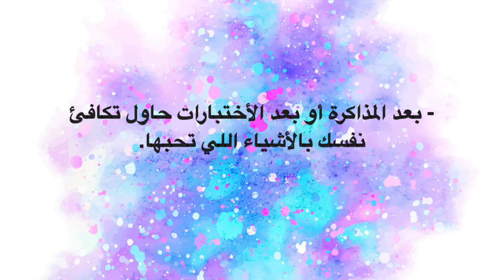نصائح للاختبارات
جميلاتي الجميلين، يارب استفتوا من النصائح البسيطة.
الله يوفقكم بآختباراتكم.